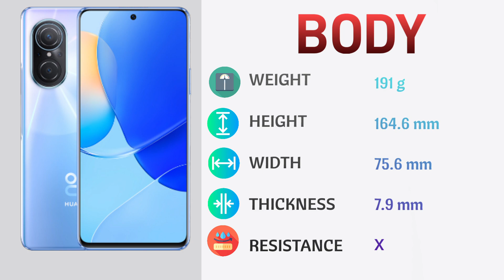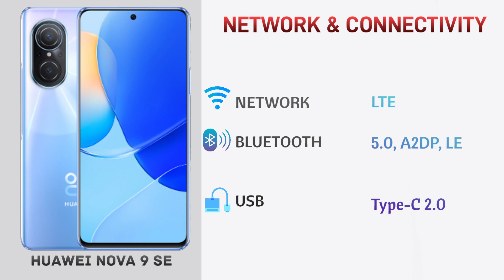Huawei nova 9 SE | specifications & features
Specifications of Huawei nova 9 SE

00:00 INTRO
00:06 BODY
00:16 DISPLAY
00:31 PLATFORM
00:40 STORAGE&RAM
00:49 CAMERA
01:12 SOUND
01:18 NETWORK & CONNECTIVITY
01:27 BATTERY
01:37 OTHER